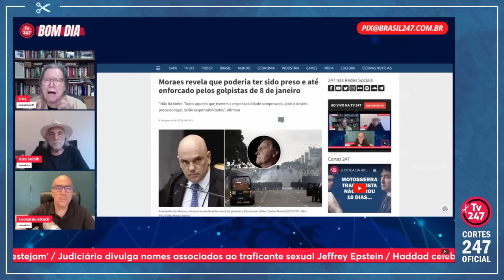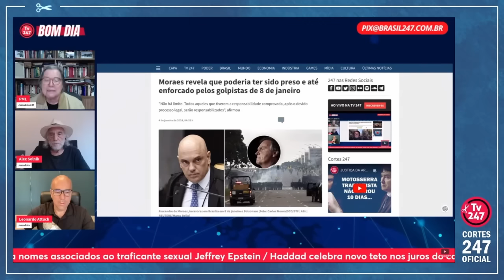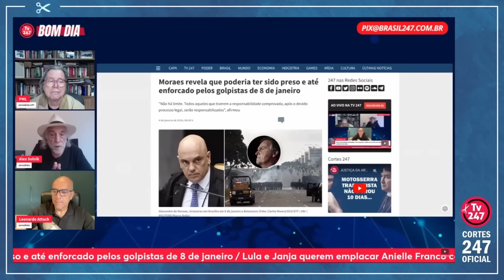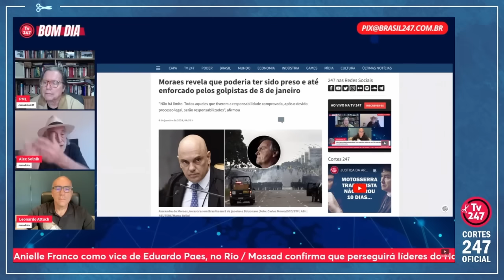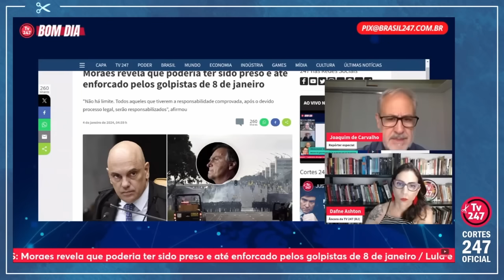MORAES: "SE O SUPREMO NÃO AGISSE PODERÍAMOS TER UM EFEITO DOMINÓ DE CAOS" | Cortes 247